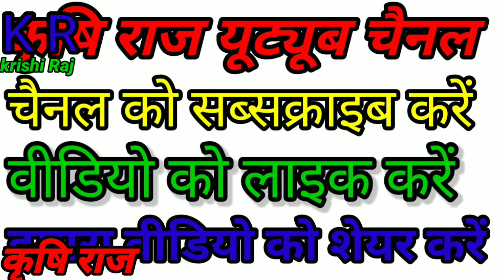किसान भाई 2022 मैं पैसा ही पैसा कमाए इस प्रकार का एक लागत में 3गुनामुनाफा ऐसे करें खेती वीडियो देखें